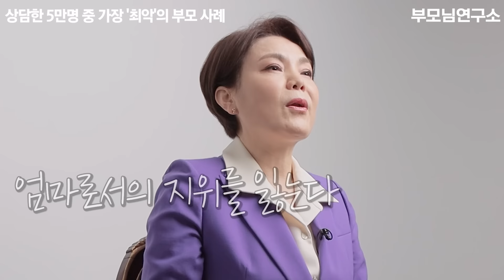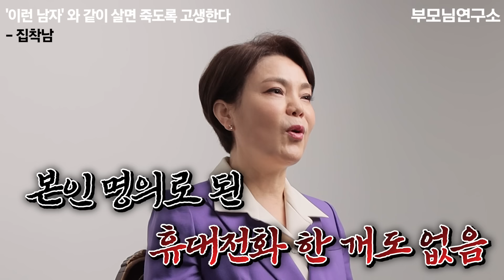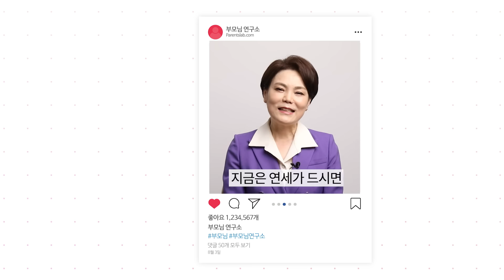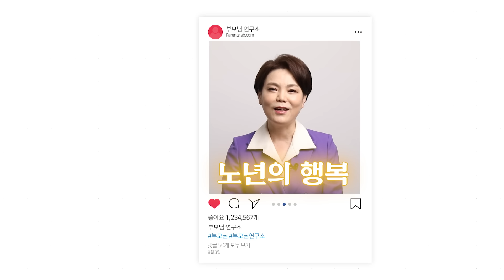'5만명' 이혼상담하고 깨달은, 자녀를 망치는 최악의 부모들 (신은숙 변호사)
오늘은 이혼/상속전문 신은숙 변호사님을 모시고 최악의 부모유형에 대해 들어봤습니다.

00:00 인트로
00:35 신은숙 변호사 소개
00:43 상담한 5만명 중 최악의 부모사례
03:48 자녀를 이혼하게 만드는 부모들의 공통점
14:14 '이런 여자'와 같이살면 죽도록 고생한다 -성형중독
17:09 '이런 여자'와 같이살면 죽도록 고생한다 -게으름
19:57 '이런 남자'와 같이살면 죽도록 고생한다 -짠돌이
23:29 '이런 남자'와 같이살면 죽도록 고생한다 -집착남
25:30 마무리